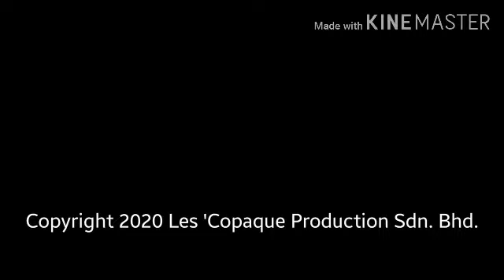Cerita Tok Dalang (Tok Dalang's Tale) (Official Audio)